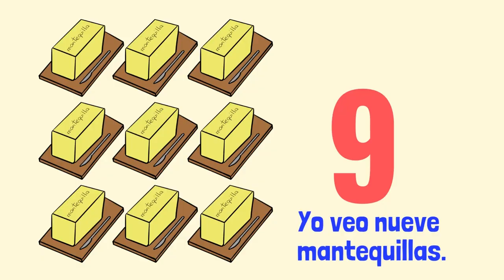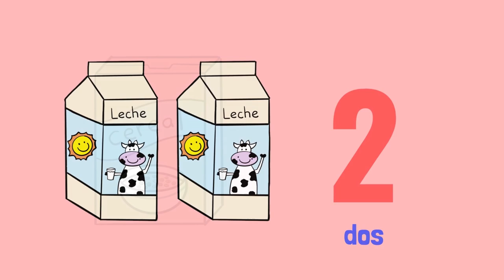Vamos a Contar: Desayuno/Let's Count: Breakfast!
Susy Dorn has been teaching Spanish through music and puppetry to thousands of children in the San Francisco Bay Area.

Bring an outstanding Spanish Curriculum to your school. Get access to all our music, lyrics, rhymes, posters, flashcards, and worksheets, across over 50 themes, alongside many more activities to make learning effective and fun.